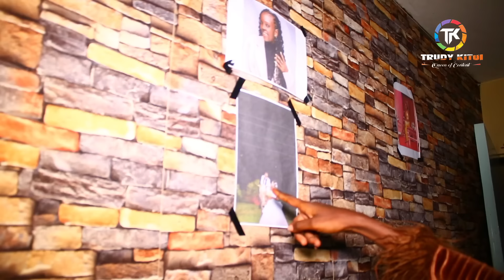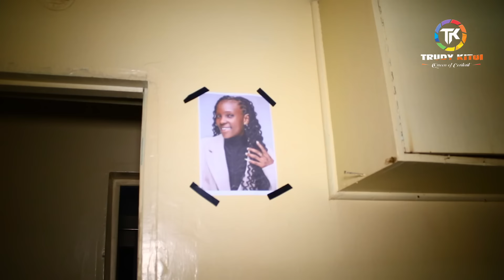SHE CRIED!! DEM WA FACEBOOK SURPRISES HER DIE HARD FAN TIKTOKER YVONNE MAGAYA WITH A JOB